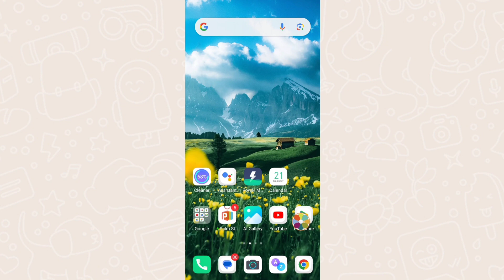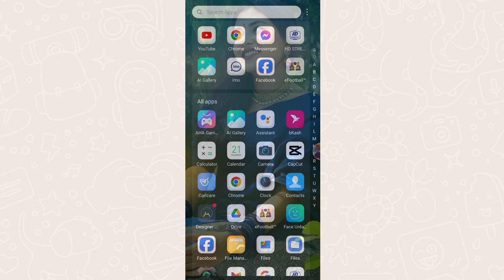WhatsApp Ke Home Screen Par Apna Photo Kaise Lagyae 2024 | How To Add Photo On WhatsApp Home Screen